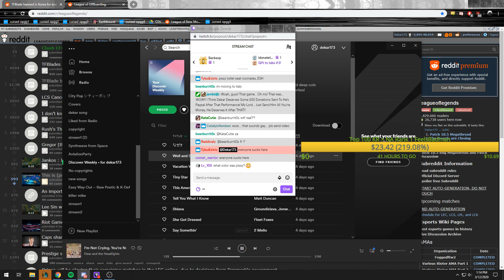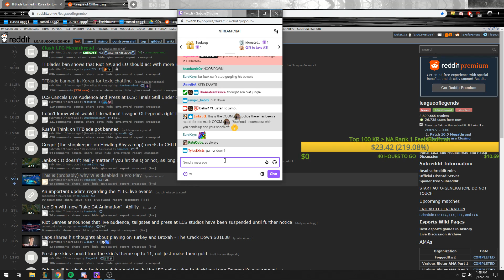HOW TO DESTROY JAX AS RENGAR TOP (WOW)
PLEASE comment on my Twitter Q&As which will be happening every day! And DON'T be afraid to DM me with anything on your mind. I'm here to not only help you, but be a friend in your time of need. Without your support I'd be nothing, so now it's time for me to pay you all back! ❤❤❤